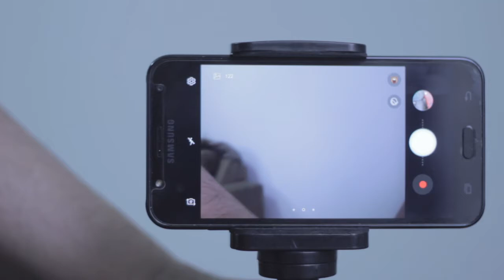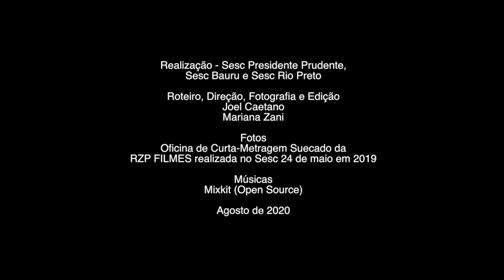Luz, câmera, suecagem!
Na suecagem, além de você ser a estrela, também faz a produção, a maquiagem, a luz, a câmera... Enfim, a suecagem toda. Claro que uma ajuda é sempre bem-vinda, então peça para a família participar e divida essa experiência com eles.

Neste novo episódio, o pessoal da RZP Filmes chega com dicas de iluminação e som para gravar o seu vídeo. Estou esperando, então vai: luz, câmera, suecagem!

Ao final do desafio, convidaremos profissionais do cinema para reagir e analisar algumas das cenas de vocês. E aí, vamos suecar?